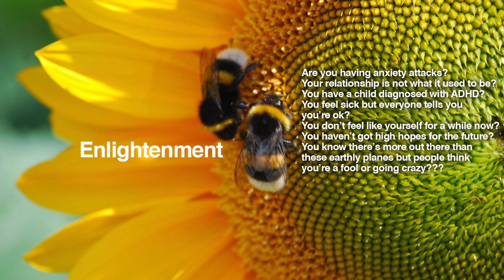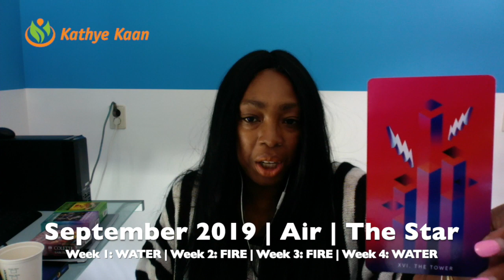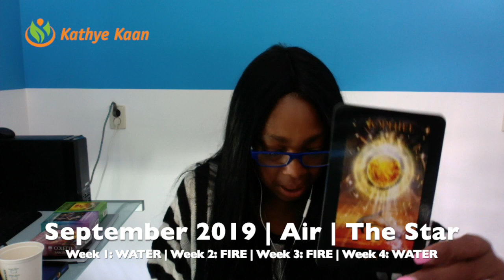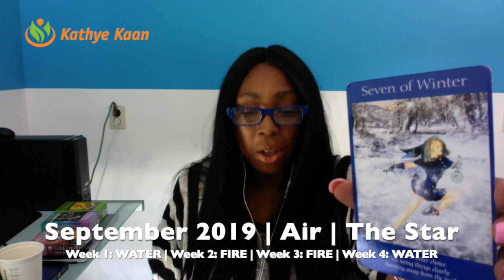CANCER SEPTEMBER 2019 | DON’T RUN AWAY, STAND AND FACE THE TRUTH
CANCER SEPTEMBER 2019 Reading, lets you find out what the month of September has to offer you Cancer signs. I use a combination of my gift, tarot cards, numerology and astrology to provide monthly psychic energy vibration readings for all Zodiac Signs.

Kathye